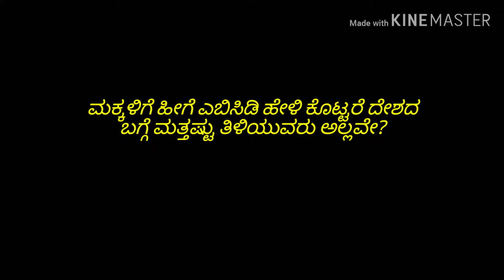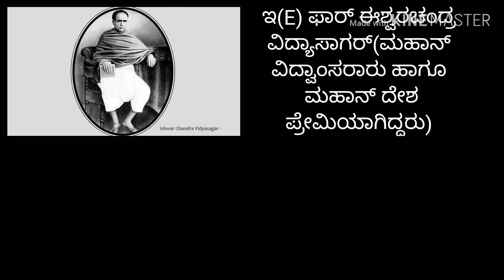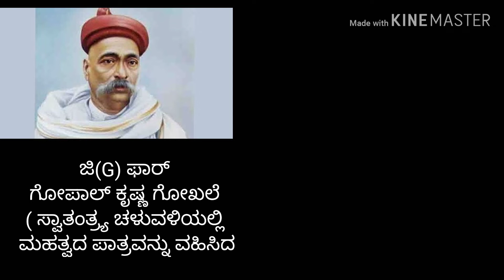ಮಕ್ಕಳಿಗೆ ಹೀಗೆ ಎಬಿಸಿಡಿ ಹೇಳಿ ಕೊಟ್ಟರೆ ದೇಶದ ಬಗ್ಗೆ ಮತ್ತಷ್ಟು ತಿಳಿಯುವರು ಅಲ್ಲವೇ?|casual problems solutions